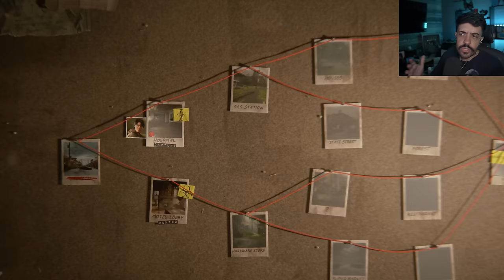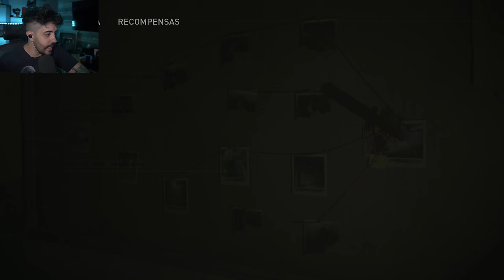THE LAST OF US 2 - NOVO MODO SEM VOLTA COM O JOEL (roguelike do TLOU)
NESSE VÍDEO A GAMEPLAY DO THE LAST OF US NO MODO SEM VOLTA (QUE É O ROGUELIKE) JOGANDO COM O JOEL!

- Validade limitada